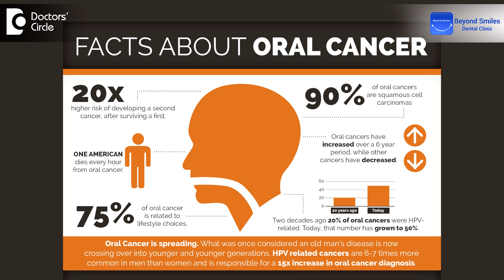What causes green discoloration of tongue? - Dr. Shobith R Shetty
Hairy leukoplakia is an indicator of oral cancer. Green tongue is basically when the papilla’s on the tongue are inflamed, it appears like a hair like suture on the tongue and depending on what food substances that you are having, the drinks that you are having, the hair particles or the papilla will get stained and give you an indication of a green tongue, black tongue, brown tongue, depending on the colour of the substances. As such it is not an indicator of oral cancer. There could be a candidial infection that could cause this green tongue or black tongue or brown tongue. When it comes to any oral cancer or carcinoma, never do any self-diagnosis, always visit your dentist or the doctor and always get the right diagnosis after the tests are being done.